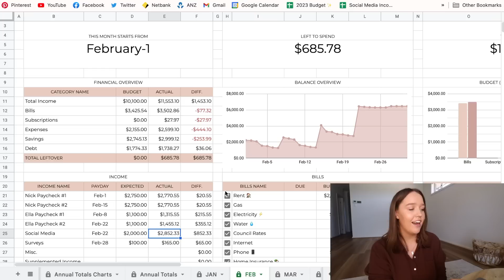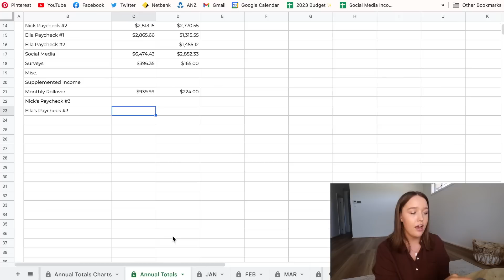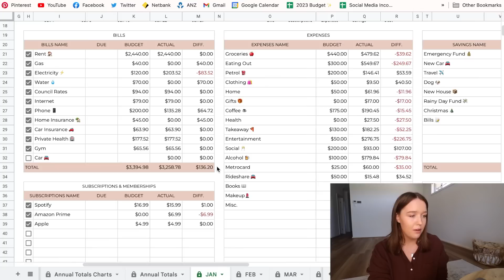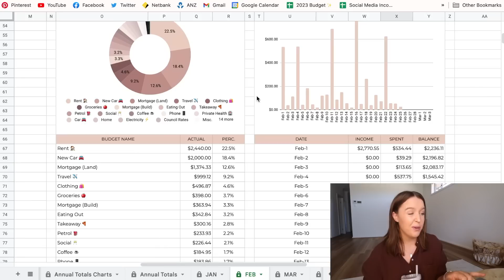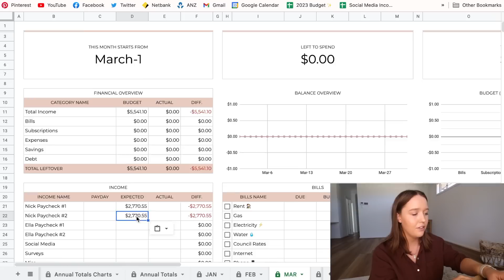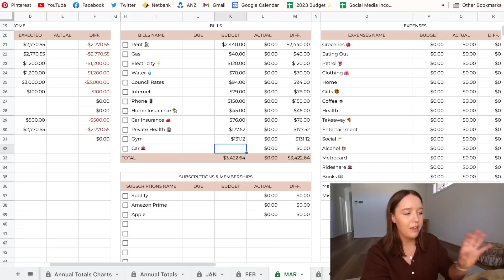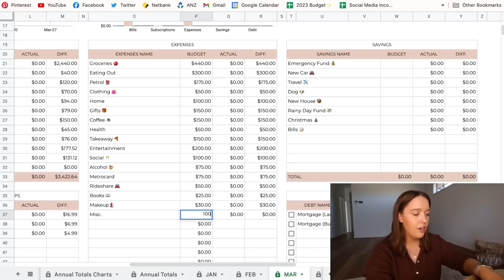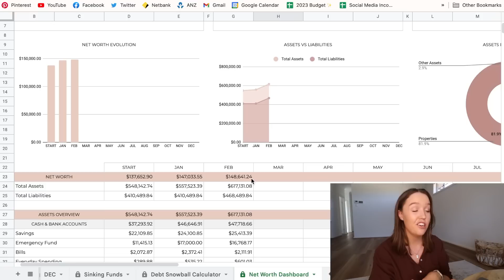MARCH BUDGET WITH ME | how much $$ I made, income, bills + expenses 💰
Welcome to another monthly budget with me for March 2023! In today's video we're reflecting on last month, discussing how much we made, income, bills, expenses and discussing mortgage increases. I hope you guys enjoy 🤍

BUDGET TEMPLATE

Ella Maegraith
OAKLANDS PARK
SA 5046

OR use my code: XSLW4493